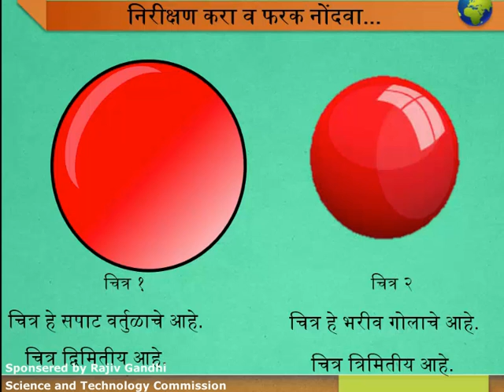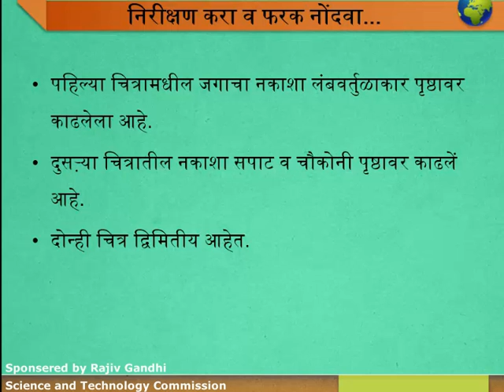ch3 1 Pruthwigol nakasha tulana v kshetrchet bhag new